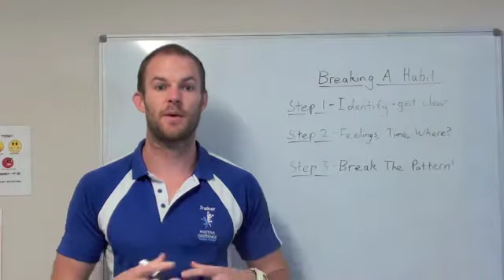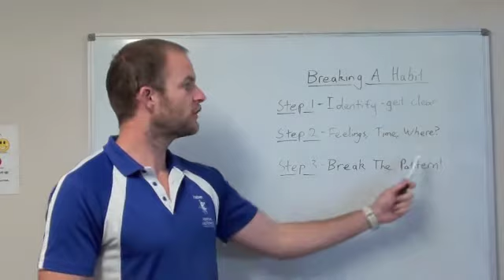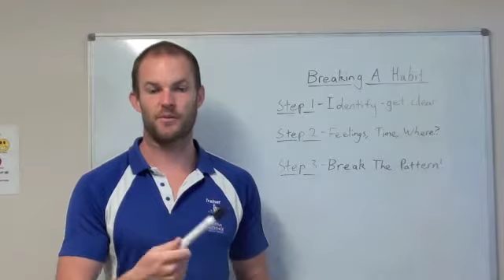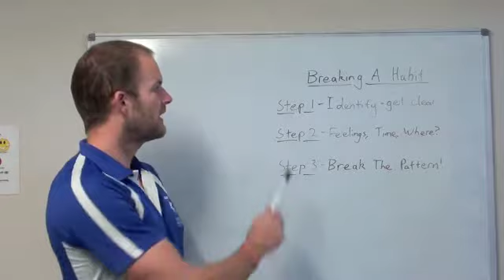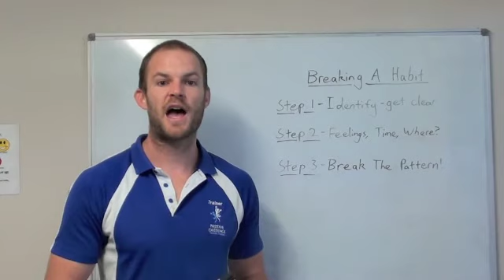Breaking A Habit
Learn how to break any habit using this simple 3 step formula :)